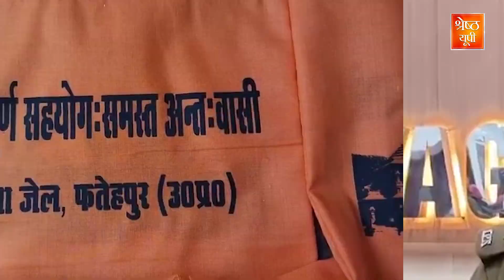Kanpur में चार मंजिला इमारत में लगी आग, Persian Cat को बचाया गया | SHRESHTH UP